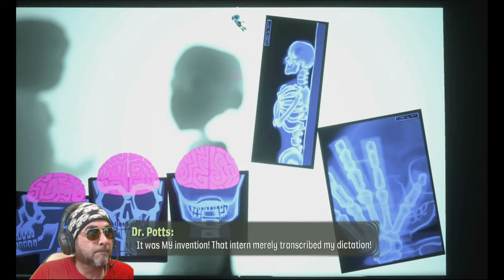Let's Play: PSYCHONAUTS 2 (Sort Mail) Walkthrough 3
Ep3 of Psychonauts 2 where I sort mail, deliver a package, escape an x-ray and "Make a connection in Hollis Classroom"!

r/PsychonautsGames